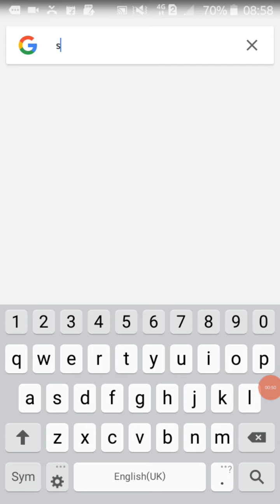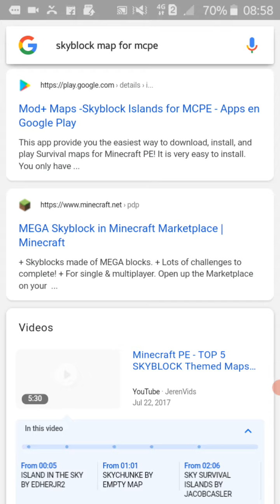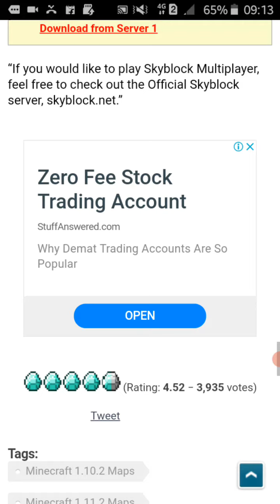how to download live insaan skyblock map in Minecraft / AB gautam gaming